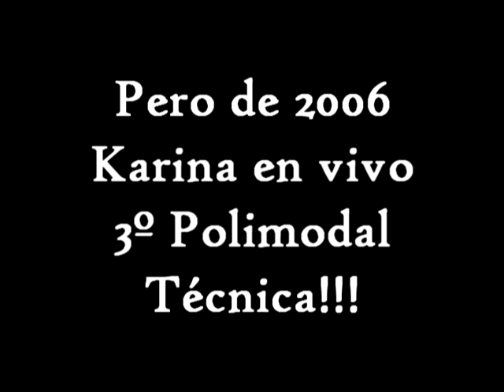06/05/06 KARINA EN VIVO 3ro POL TECNICA